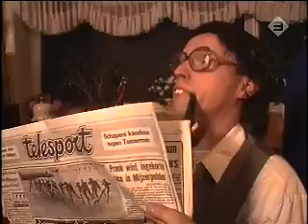Theo en Thea - Nachtmerries [deel 1]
Theo en Thea is de naam van een komisch duo en het gelijknamige jeugdprogramma dat werd uitgezonden door de VPRO tussen 1985 en 1989. Het programma werd uitgezonden als onderdeel van het totaalprogramma Bij Nieuwegein rechtsaf, het kinderblok van de VPRO. Het duo Theo en Thea bestond uit Arjan Ederveen en Tosca Niterink